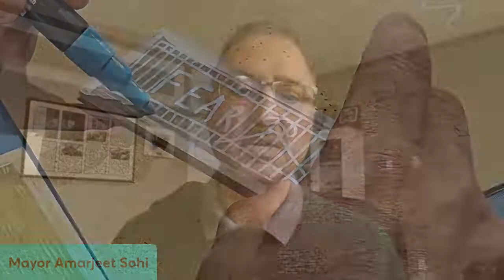Unveiling of the Shine a Light on Antisemitism mosaic art piece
Join Edmonton Mayor Amarjeet Sohi, mosaic artist Lewis Lavoie, and representatives of the Jewish Federation of Edmonton as they unveil the Shine a Light on Antisemitism mosaic art piece.

Members of the Edmonton Jewish community painted tiles about how they feel about antisemitism and Talmud Torah School students painted tiles about hope to contribute to this art piece. Lewis facilitated the project and finalized the piece you will see.

Shine a Light on Antisemitism is a Jewish Federations of North America awareness initiative and the Jewish Federation of Edmonton received a grant from this initiative to create the mosaic art project.